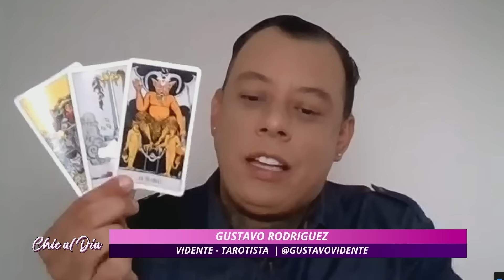La trampa no les sale y el tiempo se acaba | ChicAlDía | evtv | 07/02/24 6/6